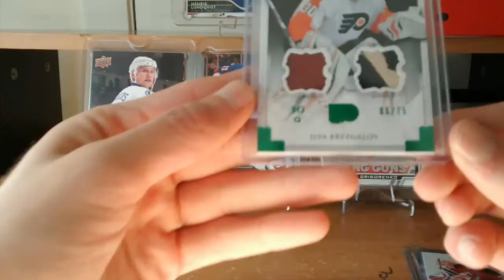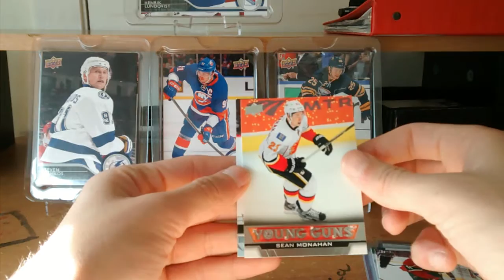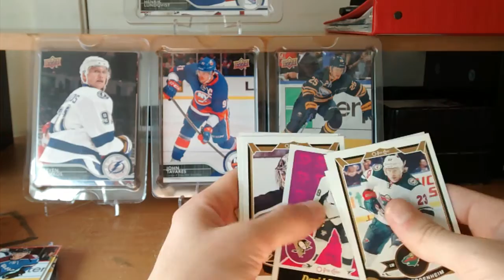In person trade with andicardsnstuff + pack break.